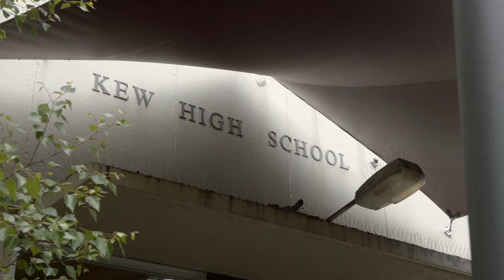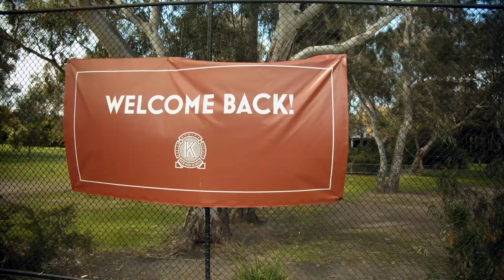Welcome Back - Kew High School 2021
A welcome back montage celebrating the school's resilience throughout the last year and a half.